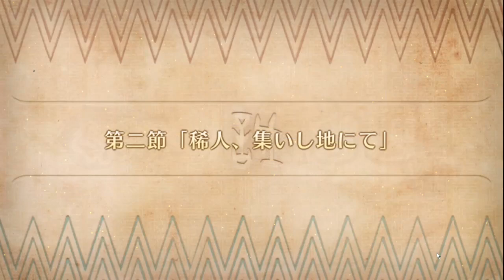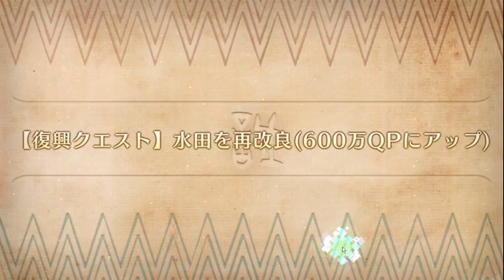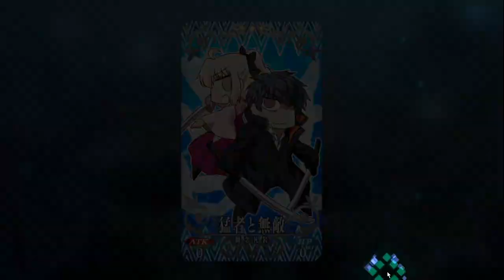[FGO] GUDAGUDA Yamatai koku 2020 Rerun 02 | No Commentary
Part 2 of my playthrough of the GUDAGUDA Yamatai-Koku 2020 Rerun event in Fate / Grand Order [JP].